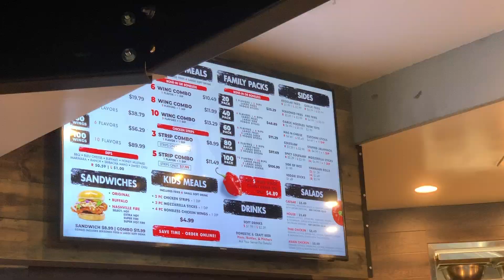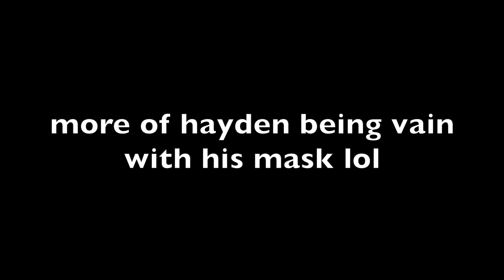ASMR PT. 2 (short BUT sweet *eyebrow wiggle*)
i did asmr again bc i felt like it. did it turn out well? idk what do you think. be honest. dislike if you think it didn't turn out well; like if you think it did. actually i don't think anyone actually reads the description...